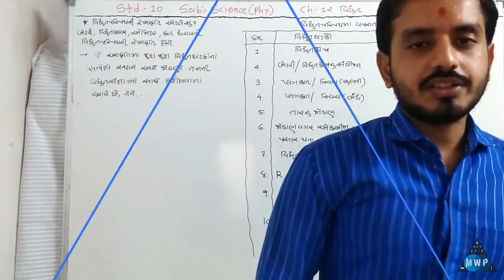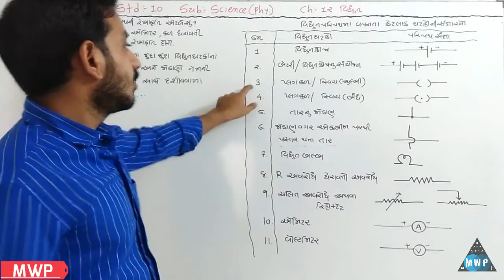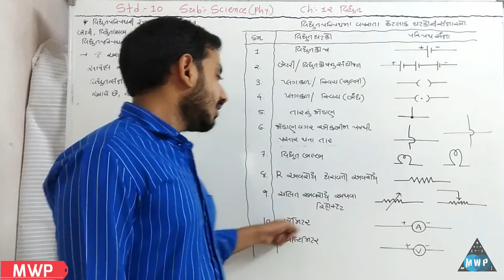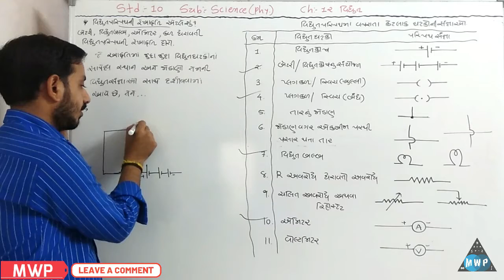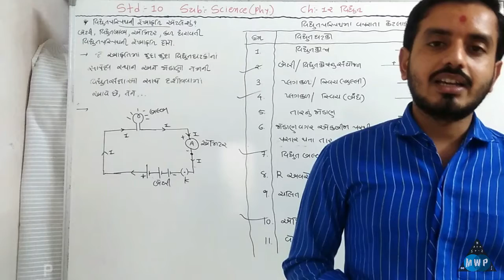STD 10 SCIENCE CH 12 | CH 12 વિધુત | STD 10 SCIENCE CHAPTER 12 | STD 10 SCI PHYSICS |MWP EDUCATION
ધોરણ 10 વિજ્ઞાન - જીવ વિજ્ઞાન- પ્રકરણ -7 નિયંત્રણ અને સંકલન
ધોરણ 10 વિજ્ઞાન જીવ વિજ્ઞાન - પ્રકરણ - 6 જૈવિક ક્રિયાઓ
- દરેક સાવલના જવાબ આકૃતિ સાથે એકદમ જ સરળ ભાષામાં છે.